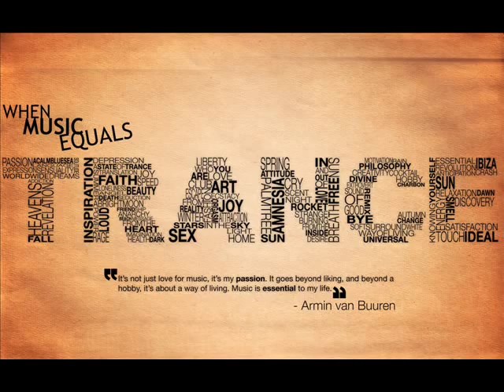DNS Project feat. Johanna - Mindful (Ronski Speed Remix)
One of the best trance tunes ever.

From Domi & Dani, The Unlimited Trance